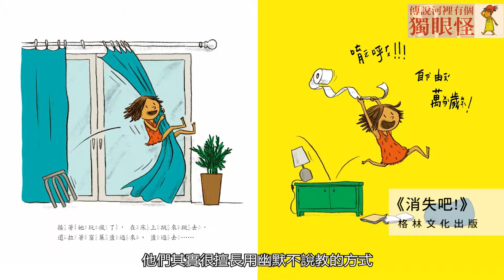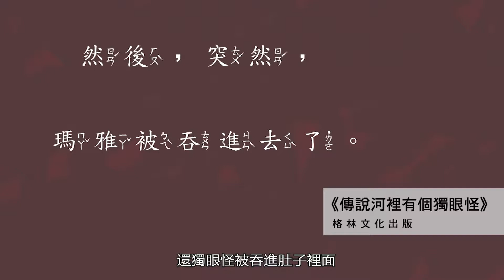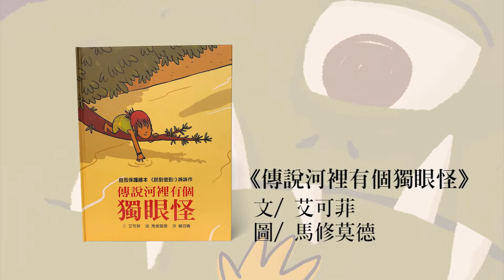【格林編輯書談室】與其百般呵護 不如教會孩子自我保護｜傳說河裡有個獨眼怪｜格林文化｜童書繪本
★王牌搭檔 馬修莫德X艾可菲，用幽默不說教的方式帶孩子認識危險，提升安全意識。
★「我保證會小心！」、「要是爸媽不要那麼膽小就好了」……小主角的心聲，貼切表達孩子的想法，增加對故事的共鳴。
★用妖怪的傳說來解釋抽象的危險概念，讓孩子了解危險會發生的原因，以及遇到危險後會有什麼後果，讓孩子自己學會保護自己，遠離危險。
★當孩子遇到危險時，可以向小主角瑪雅學習，主動尋求協助，化解危機！